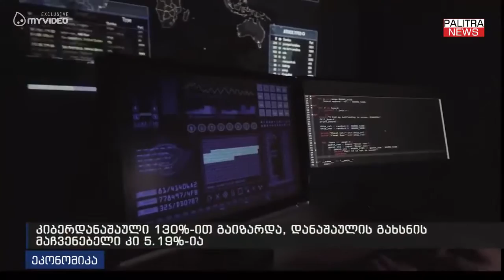კიბერდანაშაული 130%-ით გაიზარდა, დანაშაულის გახსნის მაჩვენებელი კი 5.19%-ია